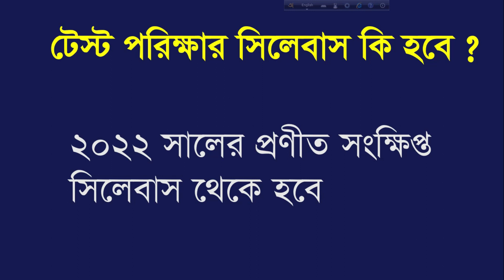এসএসসি ২০২২ টেস্ট/নির্বাচনী পরীক্ষা যে নিয়মে হবে | SSC 2022 Test Exam Date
এসএসসি ২০২২ টেস্ট/নির্বাচনী পরীক্ষা যে নিয়মে হবে | SSC 2022 Test exam | SSC Exam 2022 update news